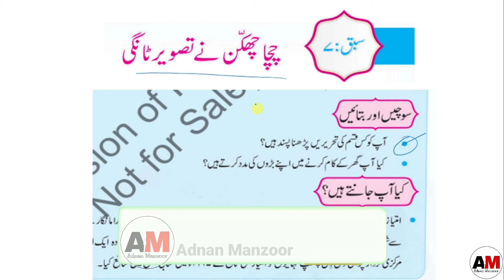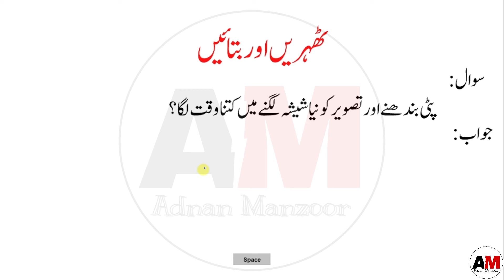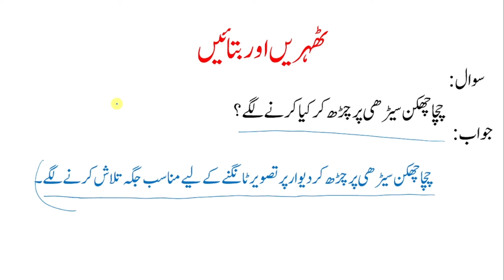New Book Urdu Class 7th | Lesson 7 | Sochy Aur Batay | SNC-2024 | Punjab Text Book | Grade Seven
Book: Urdu
Class: 7th
Relevant Searches :
7th class urdu book
Urdu new book
Class 7 urdu new book
New Book 7th Class
Urdu new book class 7th
Urdu Class 7 Lesson 7 SNC 2024
New book Urdu Class 7 chapter 7
Class 7th urdu punjab text Book Lesson 7 : ‏ chacha chakan
7th class urdu book chapter 7
Class 7 Urdu lesson 5  Exercise
Class 7 Urdu lesson 7 question and answer
Class 7 urdu book lesson 7 Khulsa
7th class urdu book chapter 7 Answer questions
Class 7th urdu punjab text New Book Lesson 7 : cha-cha chakin
7th class urdu new book chapter 7
urdu class 7 ch 7
urdu class 7 book work
urdu class 7 chapter 7 book work
 Sochy aur batay
thery aur batay
سو چیں اور بتائیں
ٹھہرئیں اور بتائیں

ہفتم اردو
تشریح
مرکزی خیال